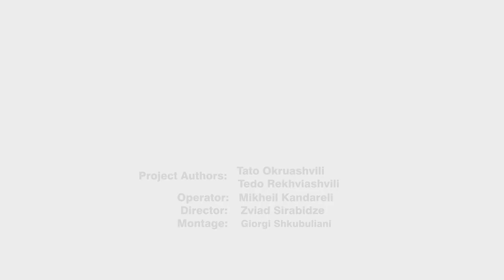Artists for Peace / ხელოვანები მშვიდობისთვის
მე ვარ თედო რეხვიაშვილი, ნიუ-იორკის სამხატვრო აკადემიის მაგისტრანტი.
დღეს ჩემი ქვეყანა ოკუპირებულია რუსეთის მიერ.
მიმაჩნია, რომ სამშობლოს ტერიტორიული მთლიანობა, დამოუკიდებლობა და მშვიდობა - ეს ის არსებითი მნიშვნელობებია, რომლის გარეშეც ვერ ვიქნები თავისუფალი და ბედნიერი მოქალაქე. ამ მწვავე და მნიშვნელოვანი პრობლემის გადასაჭრელად პირველ რიგში ჩვენს თავთან გვმართებს მუშაობის დაწყება.
ვფიქრობ, რომ იმისთვის, რათა ვიქცეთ ძლიერ სახელმწიფოდ, თითოეულმა ქართველმა უნდა გააცნობიეროს პასუხისმგებლობა საკუთარი თავისა და ქვეყნის წინაშე. თუკი დიდი და გრძელვადიანი შრომის შედეგად გვეყოლება ძლიერი და პროფესიონალი მოაზროვნეები, მეცნიერები, პოლიტიკოსები, ხელოვანები, სპორტსმენები, რომლებიც მსოფლიო საზოგადოებას სჭირდება, ჩვენ ავტომატურად გავხდებით ძლიერი და საჭირო ერი, რომლის დაჩაგვრა, დანაწევრება და გაქრობა ძნელი იქნება.
მე მაქვს ჩემი და მომავალი თაობების იმედი, რომლებიც ჩამოვყალიბდებით ჭეშმარიტ მოქალაქეებად, ვისწავლით აზროვნებას, გავხდებით პროფესიონალები, დავიწყებთ საქმის სიყვარულით კეთებას, პრობლემის კონსტრუქციული გზებით გადაჭრას და განვავითარებთ საქართველოს. მსოფლიოს თავისუფალ მოქალაქეებთან ერთად ჩვენ ვწერთ საქართველოს თავისუფლების ისტორიას!

თუ საჭიროდ ჩათვლით გაზიარებას, გთხოვთ გააზიაროთ!